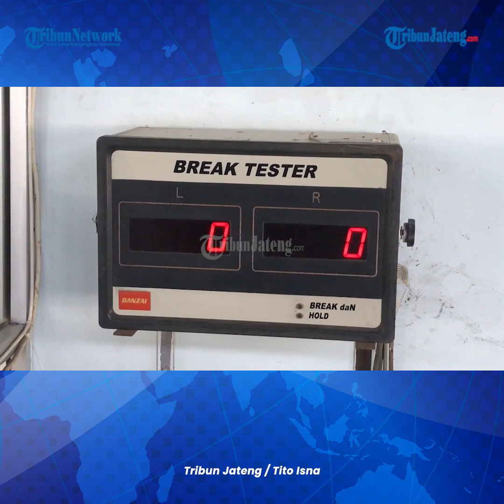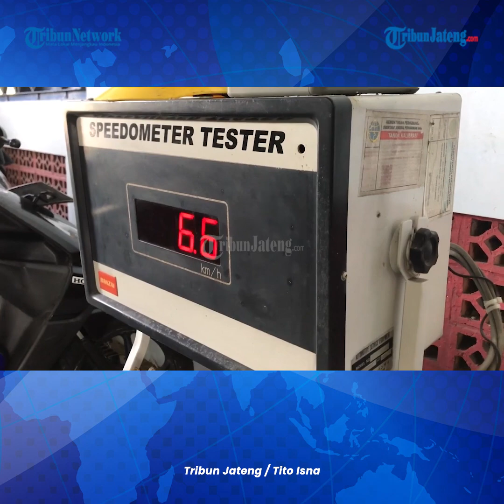Dishub Demak Cek KIR Kendaraan Jelang Mudik 2023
Menjelang arus mudik, Dishub Demak lakukan pengecekan uji layak kendaran barang ataupun penumpang yang akan beroperasi.

Ada beberapa kendaraan barang dan bus berdatangan melakukan pengecekan di Kantor Dishub Demak.

Sekdin Dishub Demak, Sugiharto mengatakan kegiatan ini dilakukan untuk memastikan kendaraan bisa layak jalan dari muatan barang ataupun penumpang.

Dia menyampaikan, kendaraan penumpang yang digunakan untuk mudik lebaran sudah ada beberapa yang melakukan pengecekan terlebih dahulu.